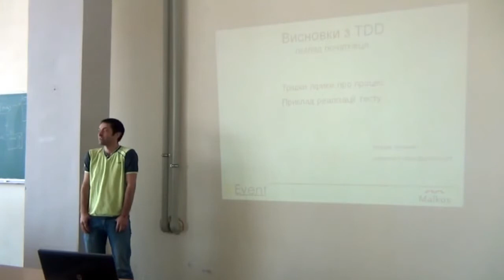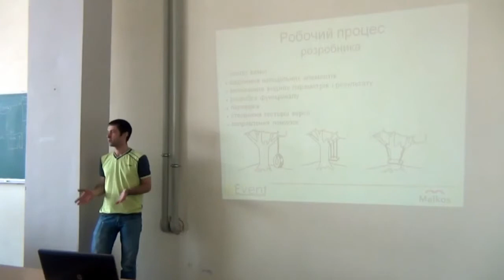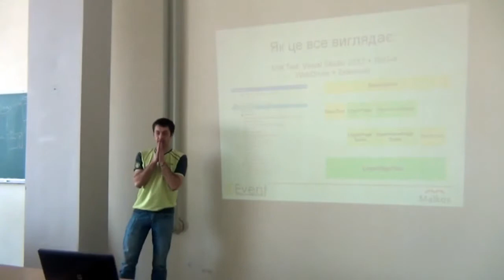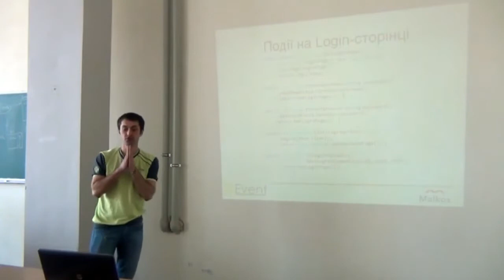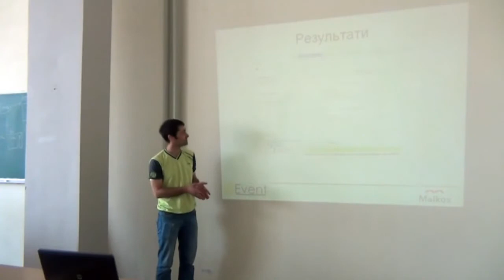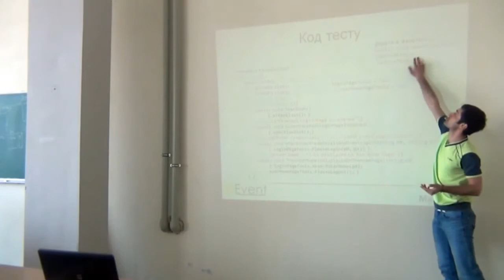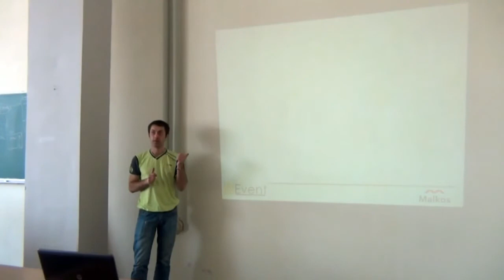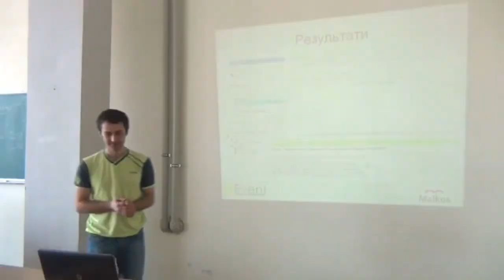07 - Висновки з TDD, погляд початківця - Віталій Зінченко - IT Event 2013 (5)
07 - Висновки з TDD, погляд початківця - Віталій Зінченко - IT Event 2013 (5)

Буде розглянуто підхід розробки програмного забезпечення та тестів, який дозволить досягти наступних цілей:
- глибокий та детальний аналіз вимог;
- одне розуміння функціональності продукту для усіх членів команди;
- хороша взаємодія між командами розробників та тестувальників;
- високий рівень покриття продукту тестами;
- скорочення часу необхідного для тестування;
Результатом виконання перелічених пунктів стане налагоджений процес розробки продукту, порозуміння між учасниками команди і найголовніше - якісне ПЗ.